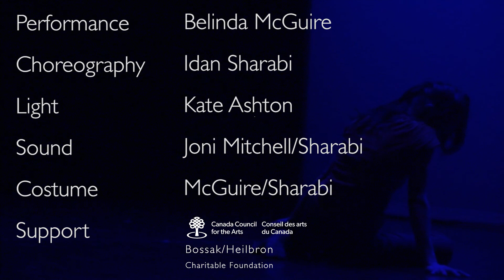Blue Solo, Joni TRAILER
"Blue Solo, Joni"
Dancer - Belinda McGuire
Choreographer - Idan Sharabi
Composer - Joni Mitchell (editing by Idan Sharabi)
Lighting Designer - Kate Ashton
Costume Designer - Belinda McGuire
Video Editor - Belinda McGuire
Producer - Belinda McGuire Dance Projects